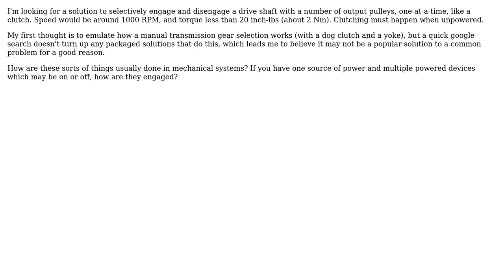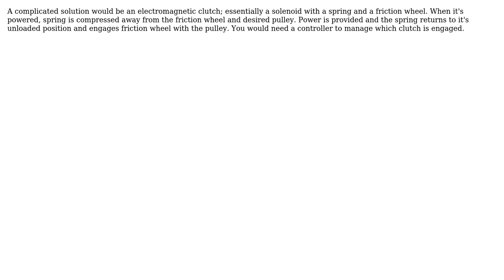Engineering: Engaging and disengaging drive power (2 Solutions!!)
Engineering: Engaging and disengaging drive power

With thanks & praise to God, and with thanks to the many people who have made this project possible! | Content (except music & images) licensed under CC BY-SA | Music | Images & others | With thanks to user Solar Mike user PProteus user jko and the Stack Exchange Network Trademarks are property of their respective owners. You are responsible for your own actions.